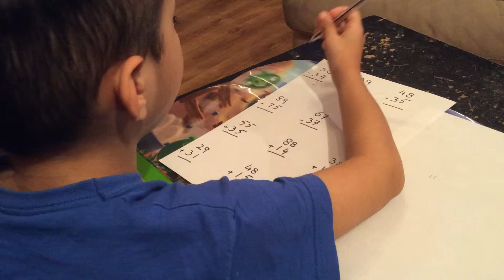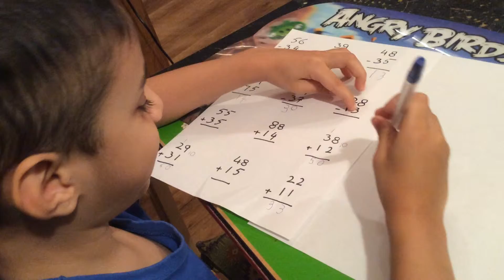jehu raffell, age 5, solves double figure subrtractions and additions sums on 9 october 2015